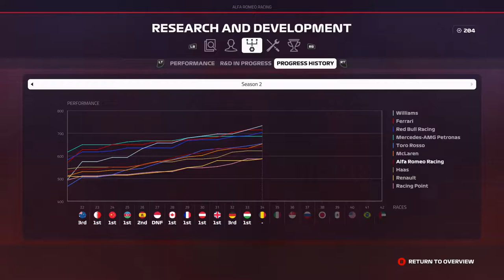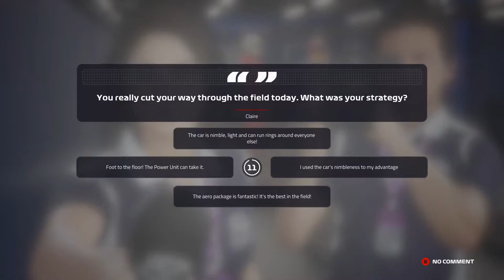MIJN BESTE RACE OOIT!!! - F1 2019 Career #35 (F1 2019 Career Mode Nederlands/Dutch)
Mijn F1 2019 Career Mode aflevering 35: België
Tools die ik gebruik
Xbox One